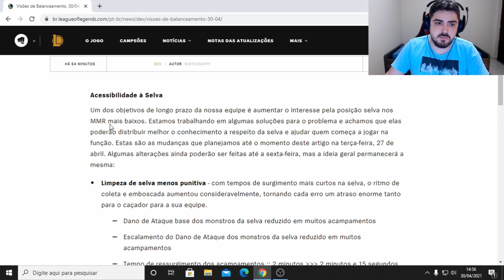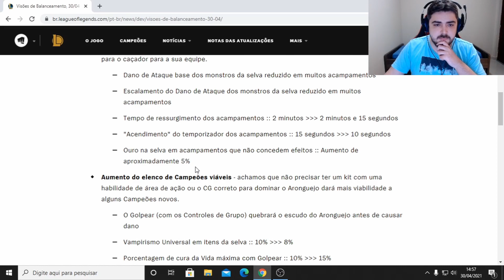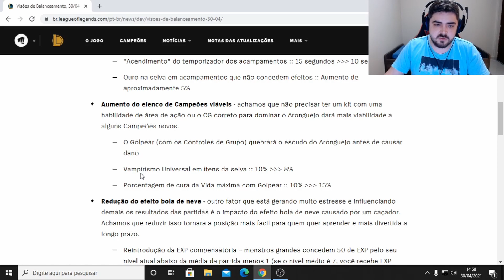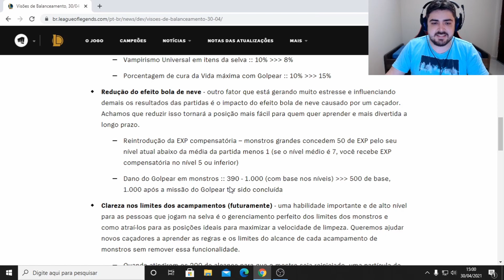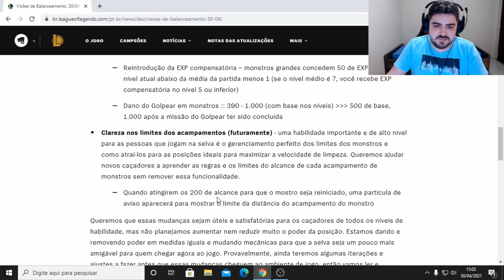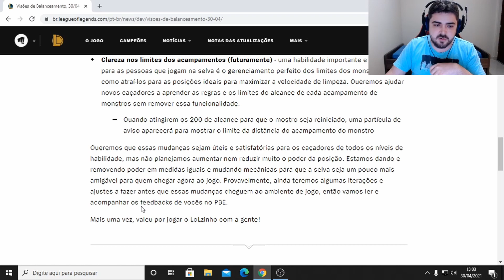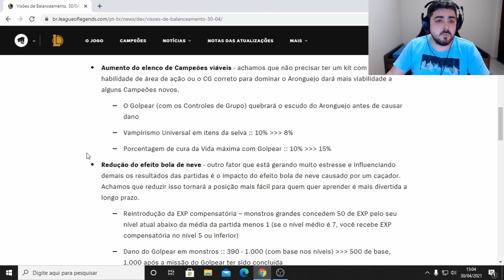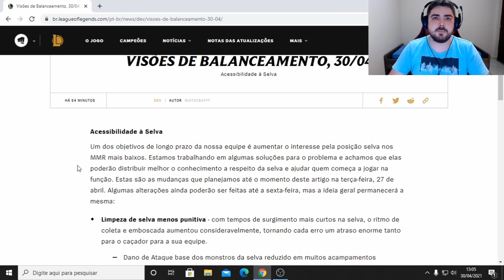A Selva vai ficar bem mais fácil no Lol | Mais Campeões e Maior Acessibilidade no League of Legends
No Dev Visões de Balanceamento foram confirmadas mudanças na Jungle, facilitando para os jogadores iniciantes, tentando aumentar a quantidade de campeões na Selva, e com alterações no Ouro, Experiência e Golpear (Smite) da Jungle no League of Legends.